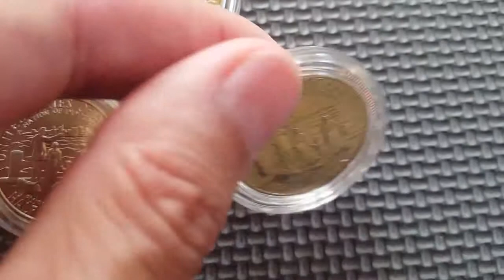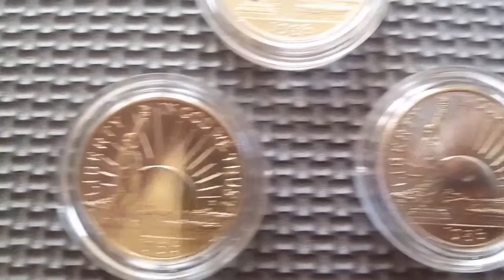1986 Statue of Liberty Half Dollar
The 1986 Statue of Liberty Half Dollar was one of three commemorative coins issued to celebrate the 100th anniversary of the dedication of the Statue of Liberty. The other two coins included a silver dollar and $5 gold piece. Notably, the half dollar was the first commemorative coin for this denomination struck in the copper nickel clad composition.
The obverse of the coin depicts a ship of immigrants entering New York Harbor. The skyline is circa 1913, with an image of the Statue of Liberty in the foreground and a rising sun in the background. The inscriptions include “Liberty”, “In God We Trust”, and the date “1986”. The obverse was designed by Edgar Z. Steever IV.
The reverse of the coin features a family of immigrants witnessing a view of America from a pier or wharf at Ellis Island. The inscriptions read “United States of America”, “A Nation of Immigrants”, “E Pluribus Unum”, and the denomination “Half Dollar”. The reverse was designed by Sherl Joseph Winter.
The half dollar was struck in proof and uncirculated versions with the former struck at San Francisco and the later struck at Denver. The half dollar coins were sold individually or incorporated into Two Coin Sets, including the silver dollar, Three Coin Sets, including the silver dollar and $5 gold coin, or Six Coin Set, which included proof and uncirculated versions of each coin.
Since the coins did not contain precious metals content, the pricing was the lowest for the program at $5 or $6.50 for uncirculated and proof versions during a “pre-issue” period. The regular pricing was $6 or $7.50. The total mintage exceeded 7 million pieces.

Coin Specifications

Designer: Edgar Z. Steever IV (obverse), Sheryl Winter (reverse)
Weight: 11.3400 g
Composition: 91.67% copper, 8.33% nickel
Diameter: 30.61 mm
Maximum Authorized Mintage: 25,000,000

1986-D Uncirculated Statue of Liberty Half Dollar

Pre-Issue Price: $5.00
Regular Price: $6.00
Final Mintage: 928,008

1986-S Proof Statue of Liberty Half Dollar

Pre-Issue Price: $6.50
Regular Price: $7.50
Final Mintage: 6,925,627